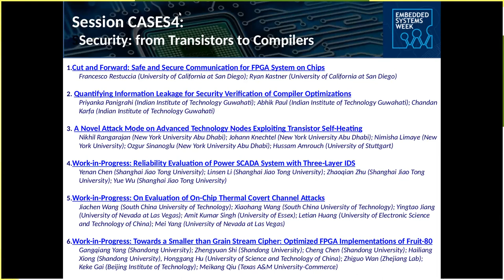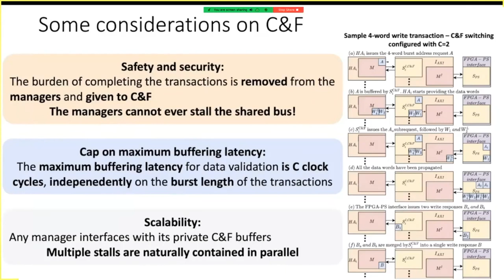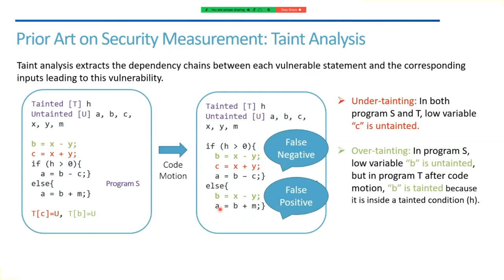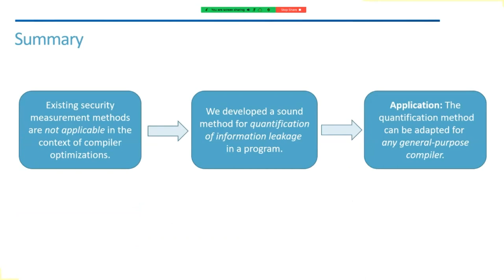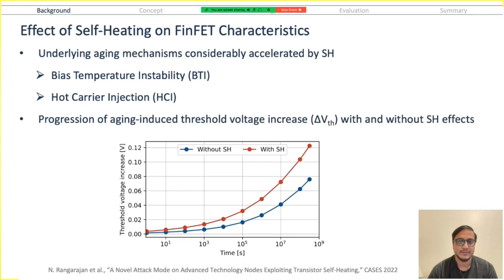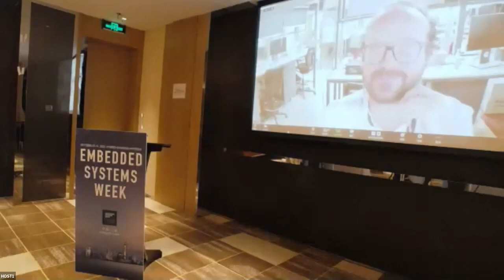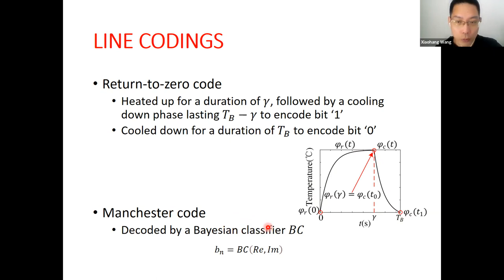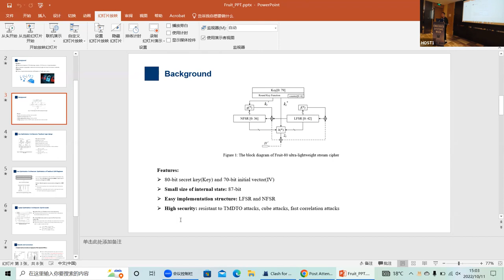CASES: Security: from Transistors to Compilers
Talks -

Title: Cut and Forward: Safe and Secure Communication for FPGA System on Chips
Authors: Francesco Restuccia (University of California at San Diego); Ryan Kastner (University of California at San Diego)

Title: Quantifying Information Leakage for Security Verification of Compiler Optimizations
Authors: Priyanka Panigrahi (Indian Institute of Technology Guwahati); Abhik Paul (Indian Institute of Technology Guwahati); Chandan Karfa (Indian Institute of Technology Guwahati)

Title: A Novel Attack Mode on Advanced Technology Nodes Exploiting Transistor Self-Heating
Authors: Nikhil Rangarajan (New York University Abu Dhabi); Johann Knechtel (New York University Abu Dhabi); Nimisha Limaye (New York University); Ozgur Sinanoglu (New York University Abu Dhabi); Hussam Amrouch (University of Stuttgart)

Title: Work-in-Progress: Reliability Evaluation of Power SCADA System with Three-Layer IDS
Authors: Yenan Chen (Shanghai Jiao Tong University); Linsen Li (Shanghai Jiao Tong University); Zhaoqian Zhu (Shanghai Jiao Tong University); Yue Wu (Shanghai Jiao Tong University)

Title: Work-in-Progress: On Evaluation of On-Chip Thermal Covert Channel Attacks
Authors: Jiachen Wang (South China University of Technology); Xiaohang Wang (South China University of Technology); Yingtao Jiang (University of Nevada at Las Vegas); Amit Kumar Singh (University of Essex); Letian Huang (University of Electronic Science and Technology of China); Mei Yang (University of Nevada at Las Vegas)

Title: Work-in-Progress: Towards a Smaller than Grain Stream Cipher: Optimized FPGA Implementations of Fruit-80
Authors: Gangqiang Yang (Shandong University); Zhengyuan Shi (Shandong University); Cheng Chen (Shandong University); Hailiang Xiong (Shandong University), Honggang Hu (University of Science and Technology of China); Zhiguo Wan (Zhejiang Lab); Keke Gai (Beijing Institute of Technology); Meikang Qiu (Texas A&M University-Commerce)